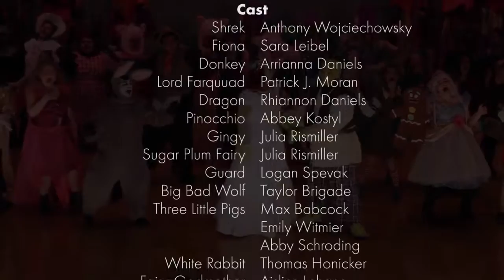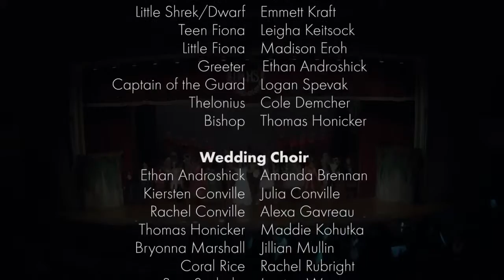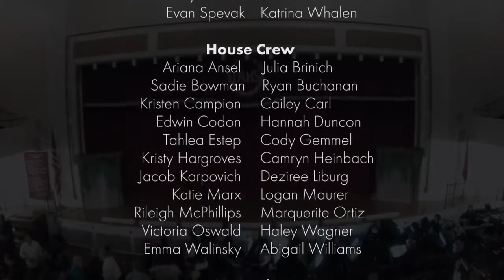Credits School Play Example